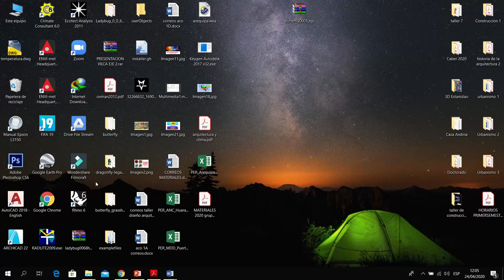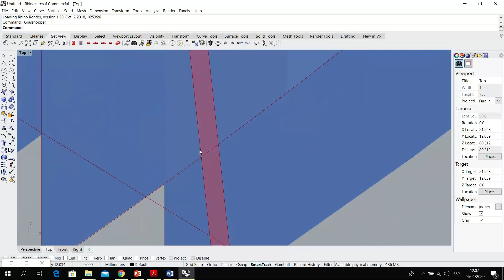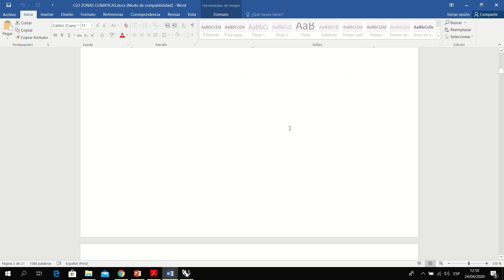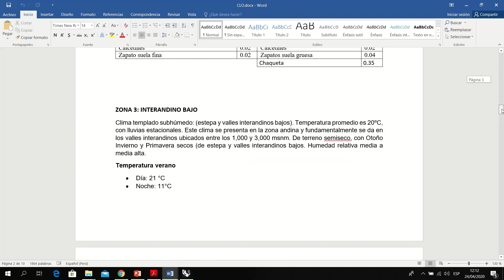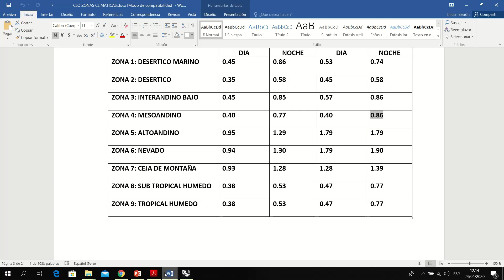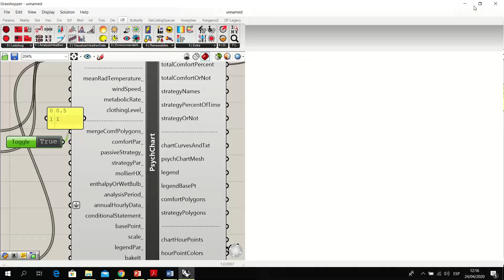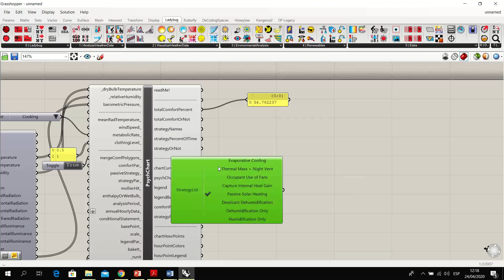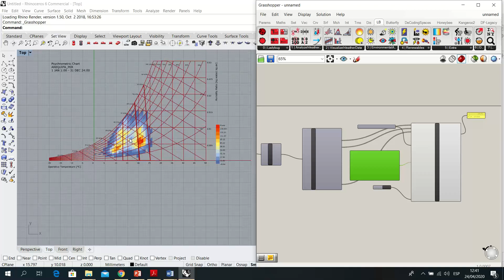Ladybug carta psicometrica